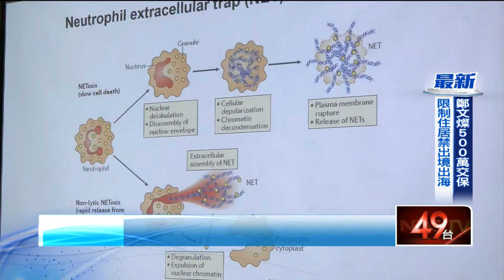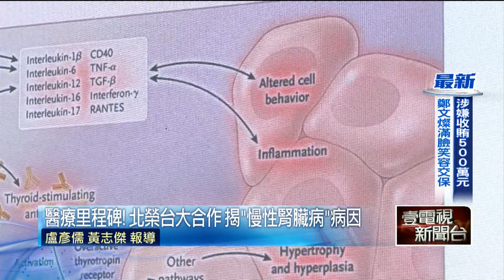醫療里程碑！ 北榮、台大醫合作 揭「慢性腎臟病」病因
台灣慢性腎臟病患者多，洗腎盛行率高達11.9％，洗腎人口密度更是全球之冠。為了替患者找出治療曙光，台北榮總和台大醫院展開合作，經研究發現兩個有望成為治療慢性腎臟病的重要蛋白質。透過抑制重要蛋白質，有助於延緩腎臟病惡化，並改善患者的狀況，為臨床治療帶來新契機。